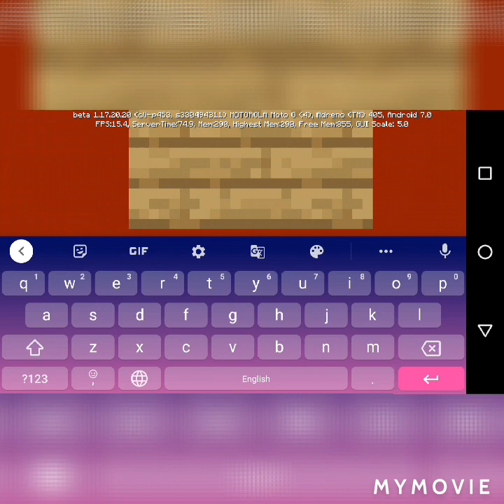trying 2 trolling hacks in Minecraft